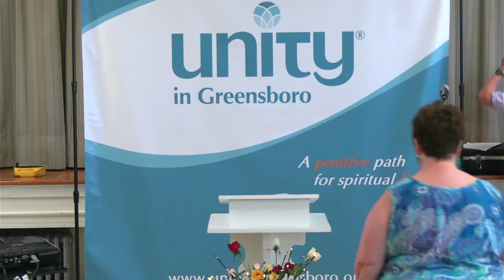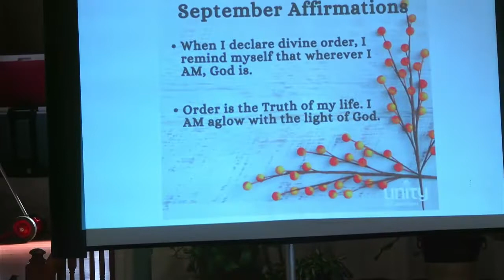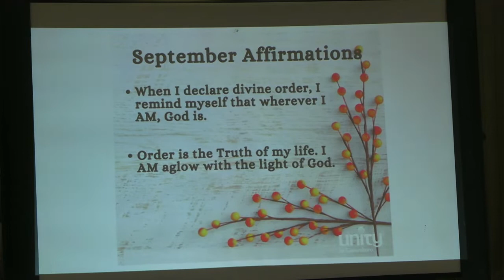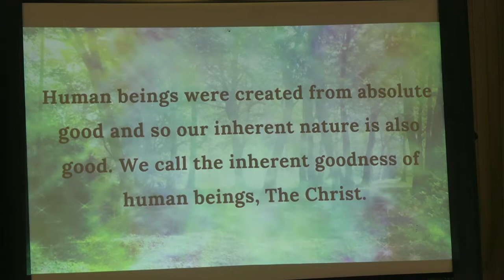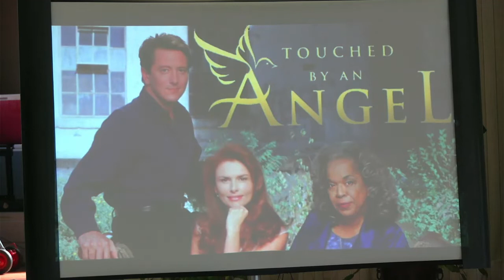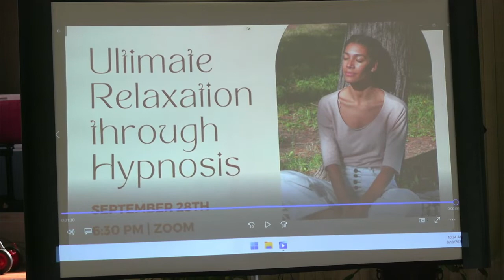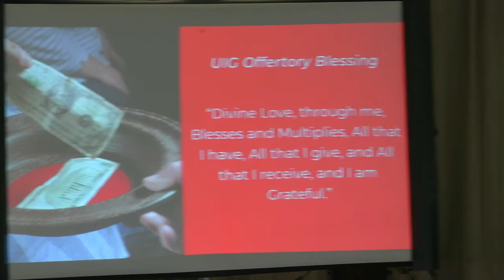Angels Touch You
Rev. Wally White was a student of Rev. Della Reese Lett, star of Touched by an Angel. In this service, he tells stories from the beginnings of the show and then gives us a metaphysical lesson on trusting our own spiritual consciousness to guides through life.